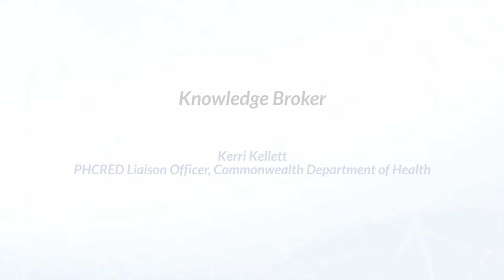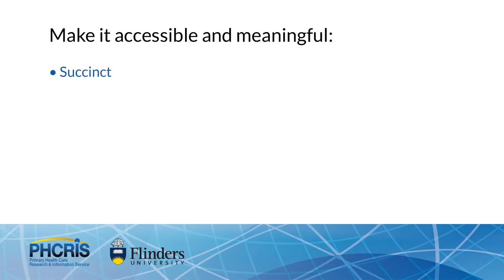Knowledge Broker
Kerri Kellett is the PHCRED Liaison Officer which means that she works closely with universities to build linkages between researchers and policy makers.  She informs policy makers in the Department about primary health care research that is available to them and educates researchers about how to make their work more accessible and meaningful to policy makers.

In this clip, Kerri Kellett gives some tips on how to make your research relevant, timely, easy to read and accessible to a non-specialist audience.